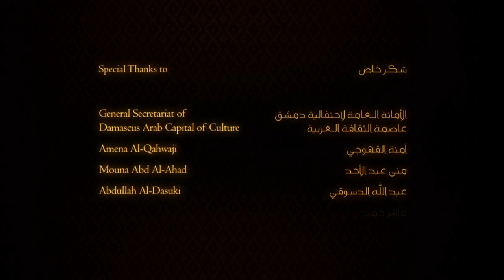Silent Thoughts (Short Clay Animation Film) - أفكار صامتة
An old man struggling daily with his writer’s block, or is he afraid to write?

Directed by: Waref Abu Quba & Antoine Entabi.

WINNER | Bronze award for short feature film competition, Damascus International Film Festival, 2009

 أفكار صامتة
إخراج: وارف أبو قبع و أنطوان عنتابي
حاز الفيلم على الجائزة البرونزية في مسابقة الأفلام القصيرة في مهرجان دمشق السينمائي 2009